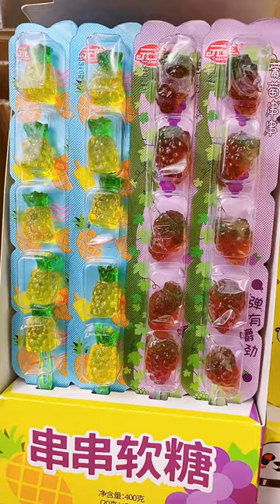Spicy Beef Meat & Stewed Pork Cooking at home @Cooking a turkey breast @Cooking @Cooking anime